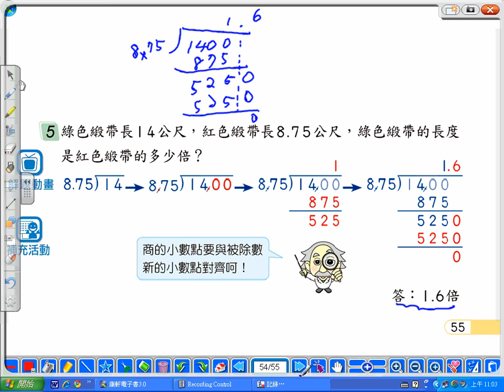2010.康軒數學.小六上.P55-5.游柏隆老師.山頂國小.wmv